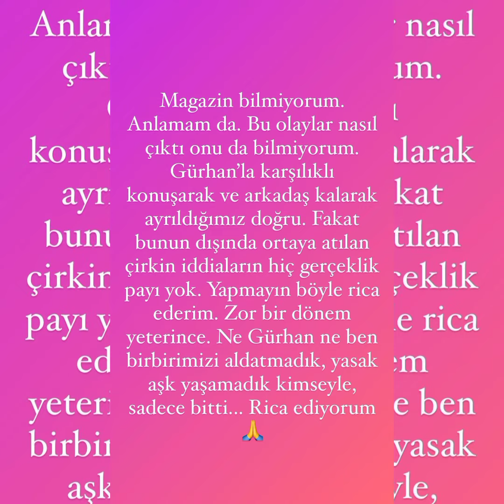ŞOK AYRILIK!MERVE DİZDAR EŞİ GURHAN ALTUNDAŞLARDAN AYRILIYOR!